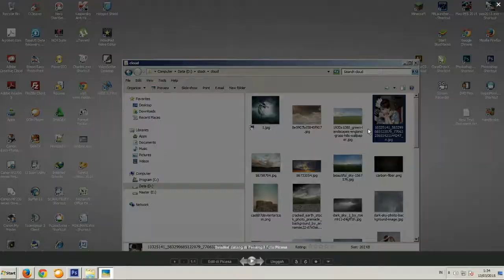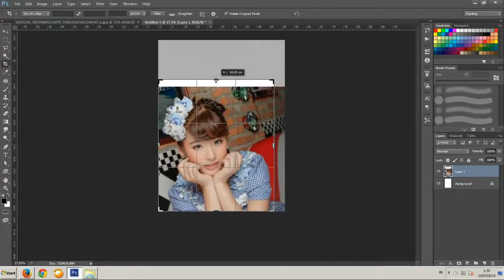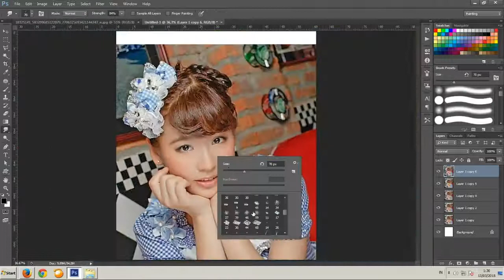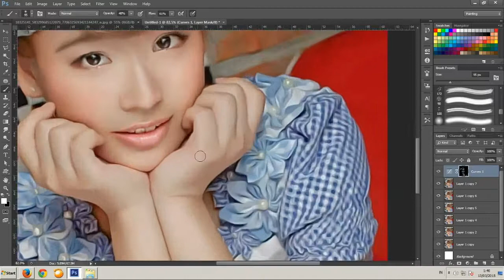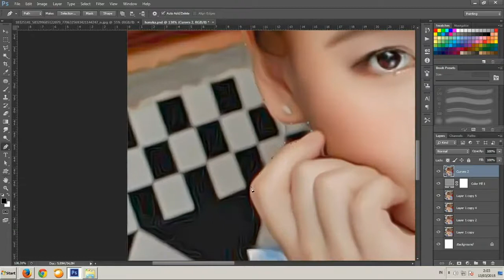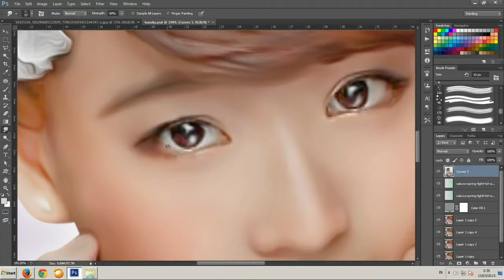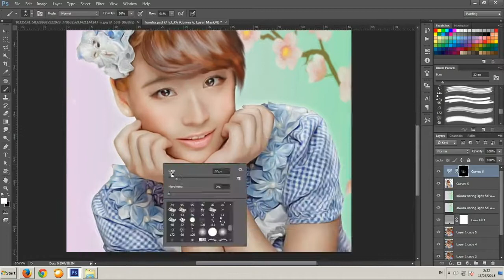Painting Look Photoshop CS6 (speedartwork)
Haruka JKT48 ~ Photoshop CS6 (speedartwork)